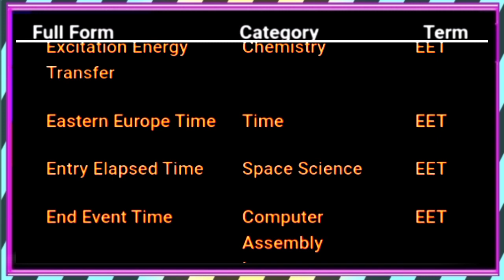EET ka full form,EET ka matalab,EET full form,EET ka full form kya hota hai,EET all meanings,E.E.T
EET ka full form,
EET ka matalab,
EET full form,
EET ka full form kya hota hai,
EET all meanings,
E.E.T